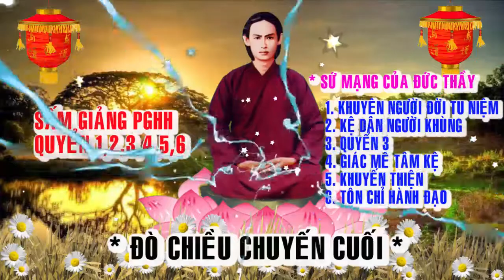Sấm giảng trọn bộ PGHH 1,2,3,4,5,6 Full 3